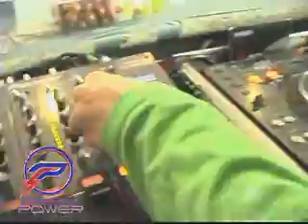Cdubs 4th of July 2006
Cdubfest 2006 (7th annual 4th of July Beach Party)